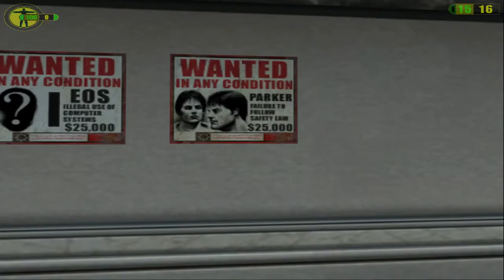Let's Play: Red Faction - Executive Extraction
Kidnapping Ultor employees and fighting giant murderous robots, this weeks Red Faction Let's Play has it all!